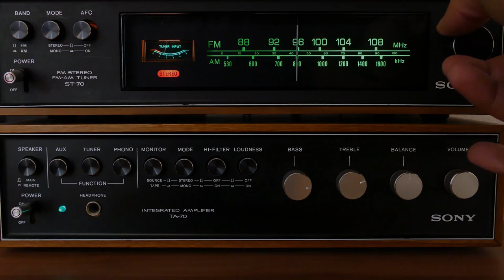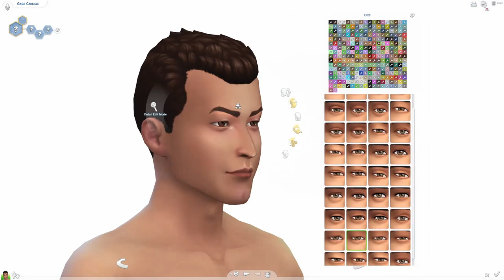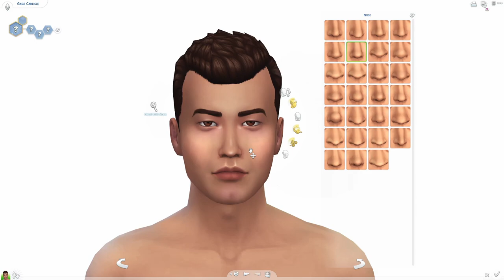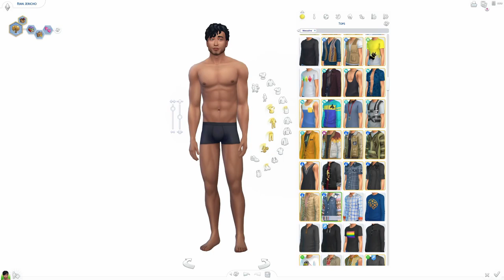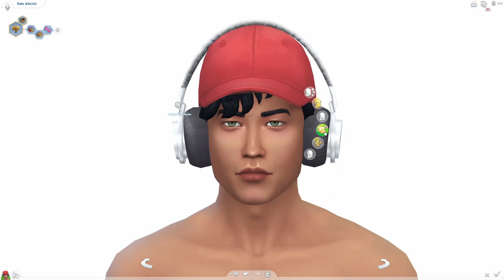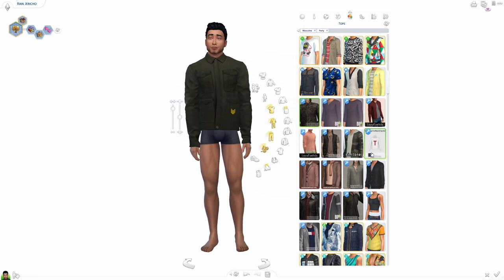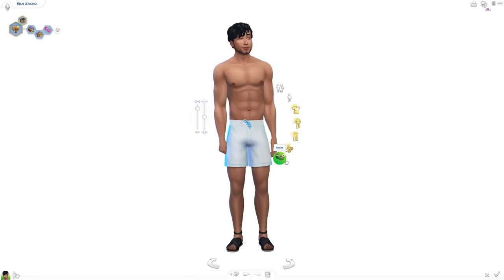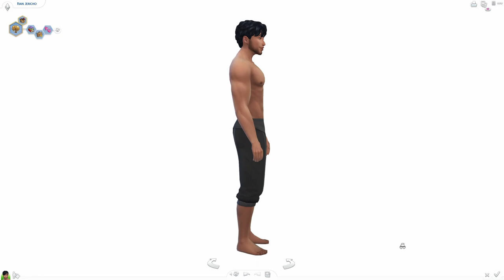Meet the Man of Your Dreams//❤ SIMS 4 CAS Bachelor Series ❤ [Maxis Match w/ CC List]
A millionaire several times over, handsome, charming, unforgettable, but no one in Windenburg really knows who Rian Jericho is or if that his real name. He's certainly good at keeping secrets from the small town gossips. But that doesn't stop them from inquiring about the hot new transplant that has uncanny resemblance to Prince Gage Carlisle.

Pose by Katverse

  📅 WEEKLY SCHEDULE 📅
Monday - Journey to Redemption (Sims 4 LP)
Tuesday -  Fallout 4
Wednesday - Coffee Talk: Channel Update
Saturday - Speed Build (Sims 4)

Music Credits  →